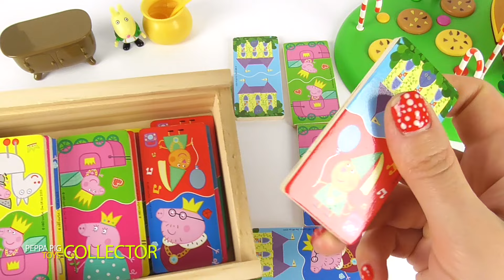Princess Peppa Pig Royal Family Wooden Dominoes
In this video, we open Princess Peppa's Royal Dominoes! On each piece we will see different images of royal family! Let's see.

“Peppa Pig” is a preschool animated television series produced by Ashley Baker Davis. The show revolves around Peppa, an anthropomorphic female pig and her life with her family and friends.

The characters of this television series live in houses and drive cars, but still display some characteristics of the animals they are based on. Each episode features the everyday activities of Peppa Pig, like swimming, visiting the grandparents, cousins, attending play school or riding bikes.

Peppa's little brother George Pig in most episodes with his toy dinosaur, which is named "Mr. Dinosaur". George cries in many episodes with his showers of tears and crying sound.